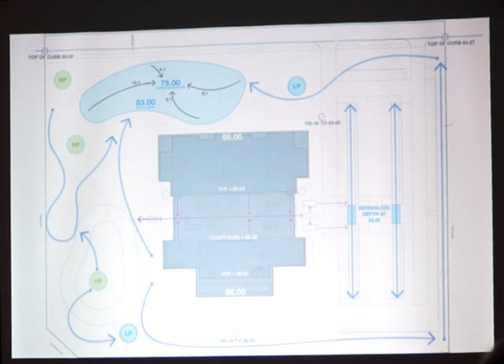Moroney Award 2015 Acceptance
David Hocker '96 accepts the 2015 Jim & Lynn Moroney Award.